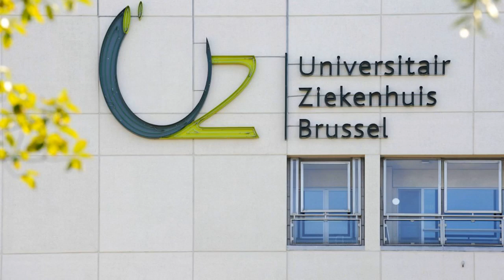Coronavirus: À l'UZ Brussel, un premier patient quitte les soins intensifs après intubation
Pour la première fois, un patient atteint du Covid-19 et placé sous respiration artificielle a été autorisé à quitter l'unité des soins intensifs de l'hôpital universitaire UZ Brussel. La nouvelle, signe d'espoir pour le centre hospitalier, a été partagée sur Twitter par le chef de cette unité, Manu Malbrain.

Vingt-quatre patients infectés sont actuellement hospitalisés aux soins intensifs de l'UZ Brussel, dont douze sous respiration artificielle. Pour la première fois, l'hôpital a pu constater l'amélioration de l'état de santé de l'un de ses patients placé sous ventilation artificielle.

"L'homme en question est le premier patient à retourner dans une unité de soins ordinaires après dix jours de respiration artificielle aux soins intensifs. C'est encourageant de voir qu'il s'en est sorti après une intervention aussi lourde, au cours de laquelle il a été intubé avec un tube dans la gorge", déclare la porte-parole de l'UZ Brussel.

L'homme peut maintenant poursuivre son rétablissement et, avec un peu d'espoir, bientôt s'ajouter à la liste des personnes guéries. Au total, 147 patients infectés par le Covid-19 ont été admis à l'UZ Brussel et 55 d'entre eux ont déjà pu rentrer chez eux. Treize personnes âgées de 60 à 95 ans sont également décédées des suites du virus au sein de l'établissement.

Si l'UZ Brussel ne manque pas de respirateurs artificiels pour l'instant, l'hôpital a acheté des machines supplémentaires par mesure de précaution. Celles-ci ont déjà été installées et sont prêtes à l'emploi.

Belga

Belga